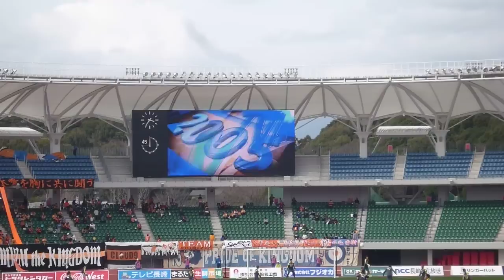Vファーレン長崎 2016オープニングムービー ( 2016/3/6 第2節 清水エスパルス戦)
2016年度版試合開始前のムービーです。
今年のテーマは｢約束の未来へ｣